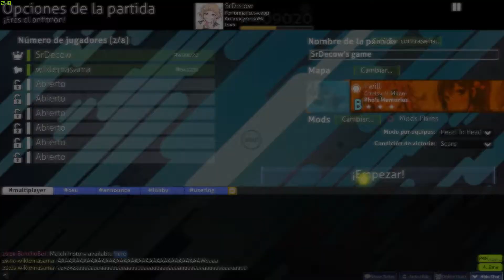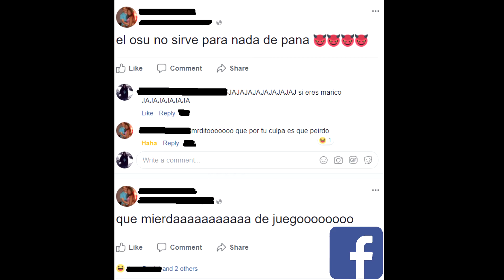Cuando tu amigo pierde la paciencia en osu! :v